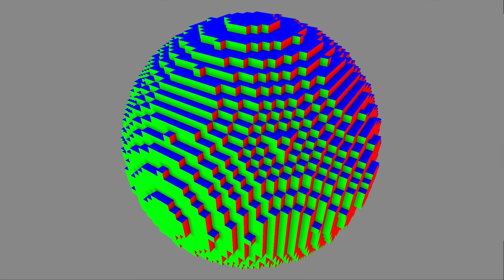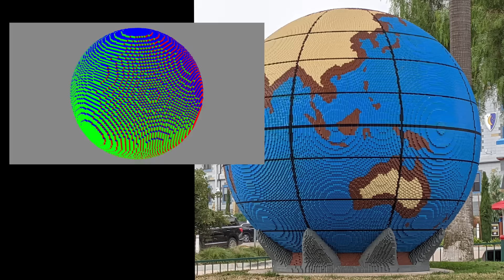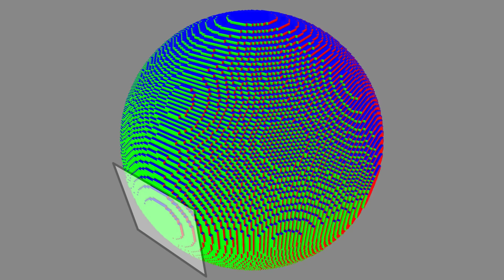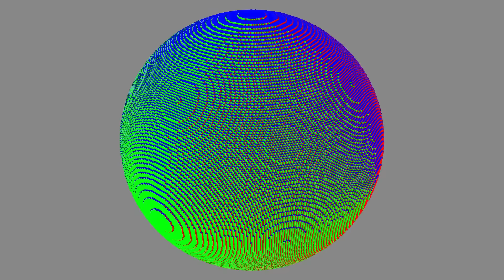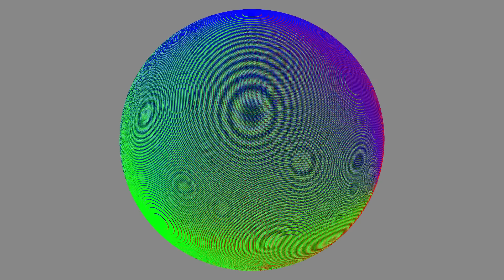Where do these circles come from?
Thanks to Ravi Vakil (and his son Benjamin) for noticing the circles and asking the question, and to CodeParade for the photos of the Legoland globe.